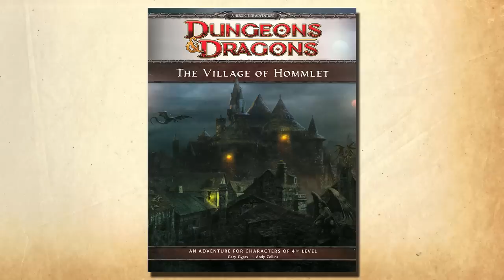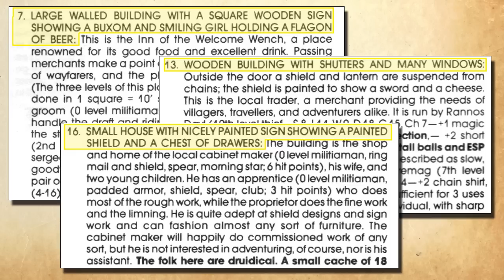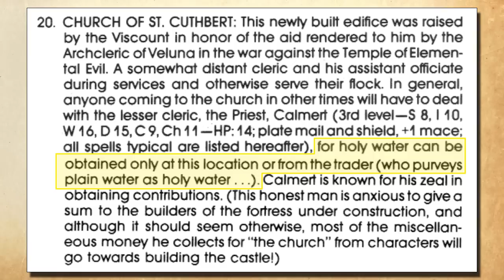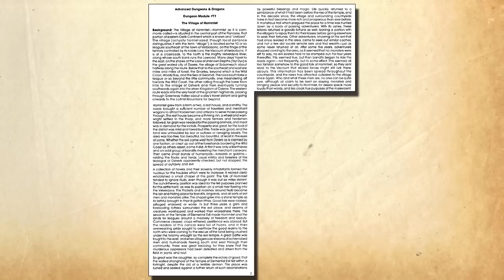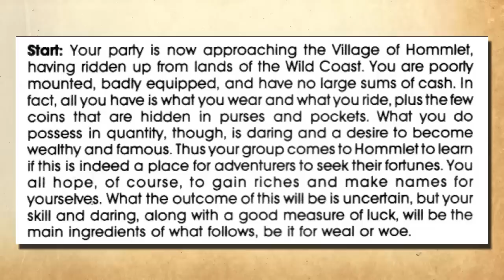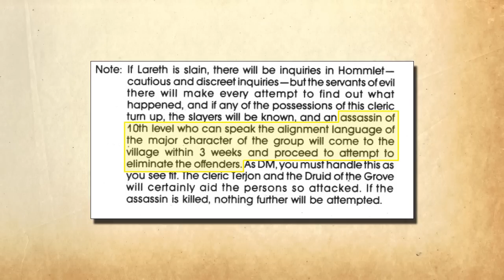AD&D Review - The Village of Hommlet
Review and Dungeon Master tip for the classic AD&D adventure The Village of Hommlet, the first in the Temple of Elemental Evil campaign.